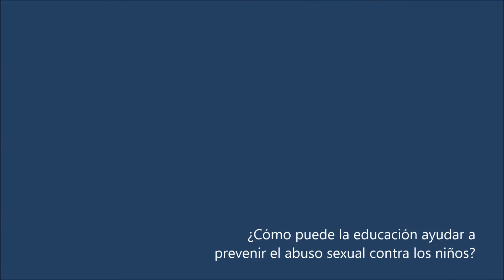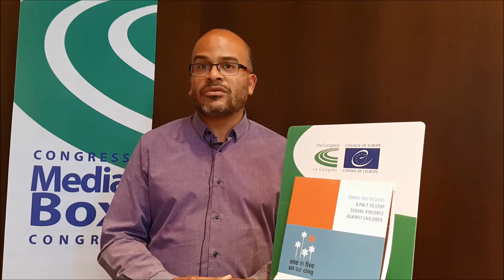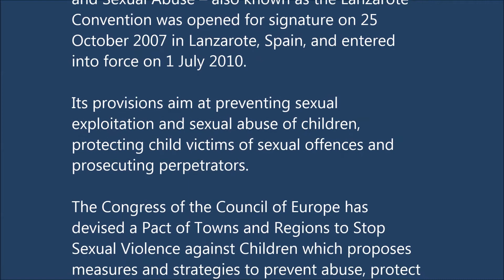Interview with Miquel Àngel ESSOMBA GELABERT, Commissioner for Education, Municipality of Barcelona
SEMINAR OF NATIONAL ASSOCIATIONS OF LOCAL AND REGIONAL AUTHORITIES on the Pact of Cities and Regions to stop sexual violence against children - Belgrade, Serbia, 13 June 2017
Interview with Miquel Àngel ESSOMBA GELABERT, Commissioner for Education, Municipality of Barcelona, Spain (Spanish version)
Congress of Local and Regional Authorities of the Council of Europe